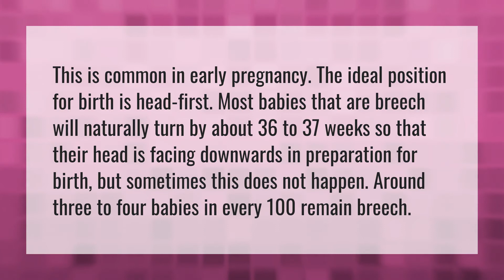How late can a breech baby turn?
Cephalic Presentation Normal • How late can a breech baby turn?